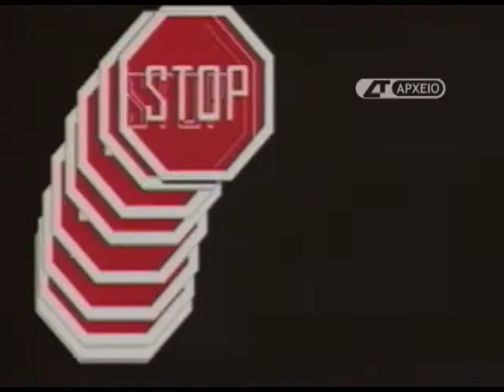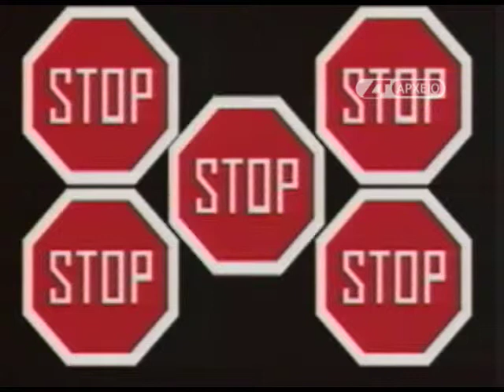Bang, "Stop"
Η ελληνική συμμετοχή στη Eurovision το 1987